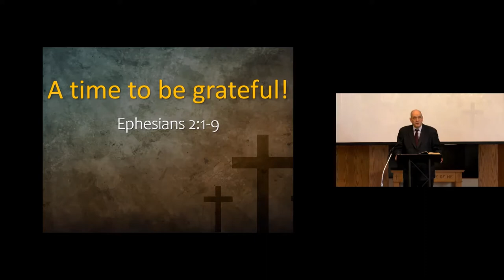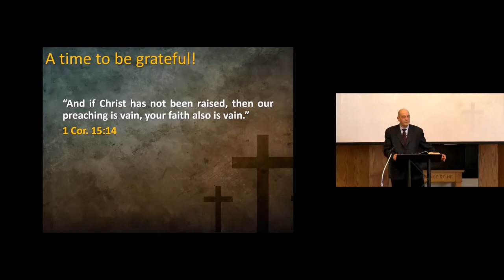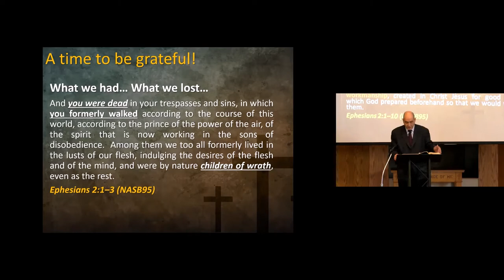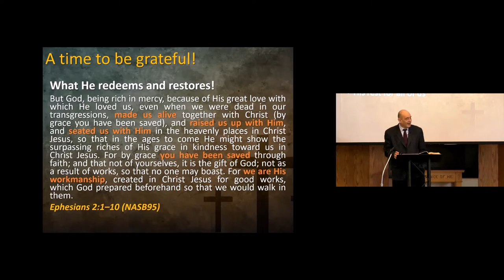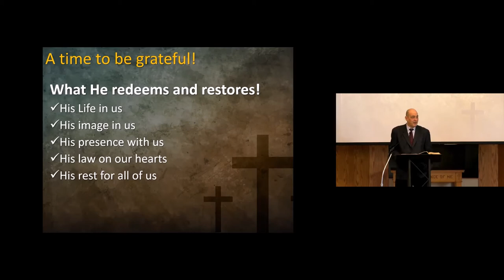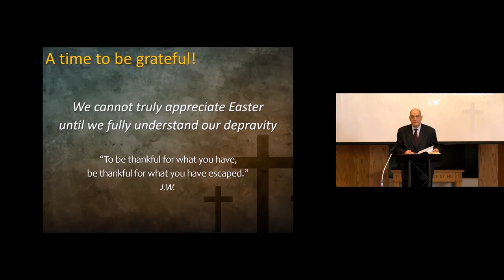Preparing our hearts for Easter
What we had. What we lost. What has been redeemed and restored!